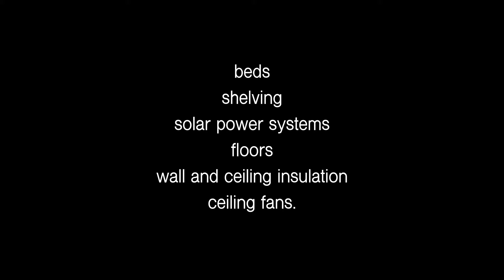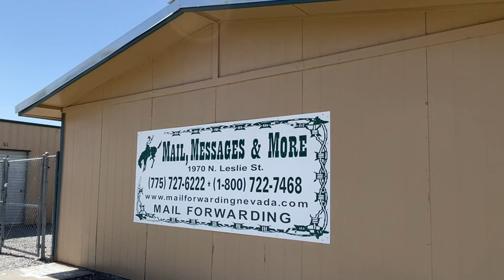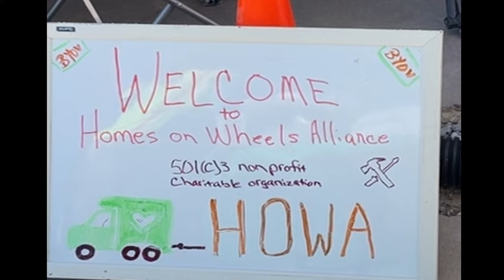Spring 2022 BYOV (Bring Your Own Vehicle) Build Event -- Week One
Week One of the Spring 2022 BYOV* Build Event -- Serving Seven Recipients with Nine Builds:

- Aimee — 100W Solar
- Cheryl — 200W Solar & Ceiling Fan
- Curtis — 200W Solar
- Jeffery — 100W Solar
- Jimmy — 100W Solar
- Richard C — 100W Solar
- Ryan — 200W Solar & Ceiling Fan

Thank you Volunteers for your time, compassion, skills, and labors of love.  Thank you donors for the supplies and materials provided so generously through your Wishlist donation, Home Depot Group Gift Card, and your cash gifts.  Together we continue to change lives.

I'm excited to see what these next three weeks of the BYOV* bring!

If you would like to donate cash for HOWA's Builds, consider contributing

Thank you for any help your are able to provide.  Otherwise, look forward to some heart-warming stories.

Suanne Carlson
Executive Director
Homes On Wheels Alliance (HOWA)

*BYOV = "Bring Your Own Vehicle" Build is for full-time nomads to improve their current home on wheels -- solar power, bed platform, shelving, insulation, vent/fan, floor -- in April 2022 in Pahrump, NV, a Build Program of Homes On Wheels Alliance (HOWA).  This is HOWA's first BYOV Build, a pilot program focused on serving those who can not afford either the materials or labor.

HOMES ON WHEELS ALLIANCE, INC. 1970 N. LESLIE STREET BOX 297 PAHRUMP, NV 89060 USA

Tel: , is a 501(c)3 charitable organization registered with the Nevada Secretary of State, pursuant to Title NRA 82A.200. Its purpose is to assist seniors and the working poor with securing unconventional housing as shelter. Contributions may be tax deductible pursuant to provisions of Sec. 170(c) of the Internal Revenue Code of 1986, 26 U.S.C.§170(c).